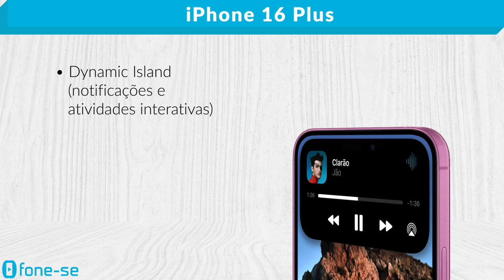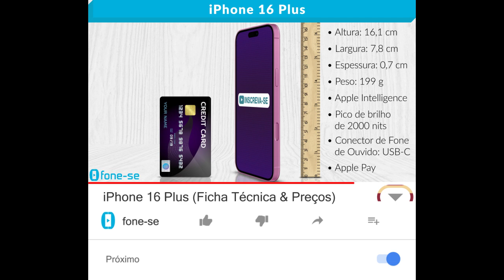iPhone 16 Plus (Ficha Técnica & Preços)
Ficha técnica em vídeo do Apple iPhone 16 Plus. Resumo em 3 minutos.

Link para comprar (iPhone 16 Plus)

É você que ama o passado e que não vê que o iPhone 16 Plus sempre vem.

Ele tem design resistente para quedas bruscas e proteção contra água e poeira, com tela infinita de 6.7 polegadas Full HD Plus.

É dual SIM, com internet por 5G, além do 4G ou Wi-Fi bem rápido e com 3 opções de armazenamento: 128 GB ou 256 GB ou 512 GB.

Outros destaques são o notch dinâmico para notificações e atividades interativas, e a bateria 4674 mAh, com carregamento rápido e recarga sem fio.

Agora conta também com o botão de Ação para criar atalhos, e com o novo o Controle da Câmera na lateral do aparelho, com recursos ágeis como trocar de lente ou dar zoom.

Sua câmera traseira é dupla com flash: sendo a Fusion de 48 megapixels com estabilização ótica por deslocamento de sensor e zoom ótico de duas vezes, e a de ângulo aberto ou macro de 12 megapixels.

Cheias de recursos, como o Modo Noite para ambientes escuros, Modo Cinema, Modo Ação e filmagem em 4K.

Já a frontal também de 12 megapixels é ideal para fazer selfies e face-time, além de também ter Modo Noite e desbloqueio facial mais rápido e seguro (Face ID).

Vem com alto-falantes estéreo, rodando sistema iOS 18, com o novo processador Hexa Core e 8 GB de memória RAM.

Atualmente, ele pode valer a pena na seguinte faixa de preço, e é claro que traz tecnologia NFC para pagamentos e demais funções.

   8 GB RAM e 128 GB de R$ 6.700 a R$ 7.200
   8 GB RAM e 256 GB de R$ 7.800 a R$ 8.300
   8 GB RAM e 512 GB de R$ 8.800 a R$ 9.400

ESPECIFICAÇÕES:

Tamanho
Altura: 160,9 mm
Largura: 77,8 mm
Espessura:  7,80 mm
Peso: 199 gramas

Tela Super Retina XDR
OLED sem bordas de 6,7 polegadas (na diagonal)
Resolução de 2796 x 1290 pixels
Taxa de atualização: 60Hz
Dynamic Island
HDR
True Tone
Brilho máx. de 1000 nits (típico); pico de brilho de 1600 nits (HDR); pico de brilho de 2000 nits (ambiente externo); brilho mínimo de 1 nit
Dynamic Island: transforma sua maneira de interagir no iPhone

Resistência à água, respingos e poeira
Classificado como IP68

Sistema operacional: iOS 18
Processador:
Chip Apple A18 (3,8 GHz)
Hexa Core

Sistema avançado de câmera dupla
Fusion: 48 MP, abertura ƒ/1.6
Ultra-angular: 12 MP, abertura ƒ/2.2 e ângulo de visão de 120°
Zoom in óptico de 2x, zoom out óptico de 2x; alcance de zoom óptico de 4x
Controle da Câmera
Estabilização óptica de imagem por deslocamento de sensor para vídeo (Fusion)
Modo Noite
Modo Cinema até 4K HDR a 30 qps
Modo Ação até 2.8K a 60 qps
Gravação de vídeo 4K Dolby Vision a 24 qps, 25 qps, 30 qps ou 60 qps
Gravação de vídeo 1080p Dolby Vision a 25 qps, 30 qps ou 60 qps
Gravação de vídeo 720p Dolby Vision a 30 qps
Gravação de vídeo macro, inclusive em câmera lenta e time-lapse
Zoom digital até 6x

Câmera frontal:
Câmera TrueDepth de 12 MP
Abertura ƒ/1.9
Modo Cinema até 4K Dolby Vision a 30 qps
Vídeo em câmera lenta de 1080p a 120 qps

Armazenamento:
    128 GB
    256 GB
    512 GB

Face ID Reconhecimento facial pela câmera TrueDepth
Apple Pay
Bluetooth 5.3
Chip de banda ultralarga de segunda geração
NFC com modo leitura

Segurança
    SOS de Emergência
    Detecção de Acidente

Dual SIM (eSIM e nano SIM)

Localização:
  GPS, GLONASS, Galileo, QZSS e BeiDou
    Bússola digital
    Wi‑Fi
    Rede celular
    Microlocalização iBeacon

5G (sub-6 GHz)
4G
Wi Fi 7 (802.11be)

Reprodução de vídeo Até 27 horas
Streaming de vídeo: Até 24 horas
Reprodução de áudio: Até 100 horas
Recarga sem fio MagSafe até 25W com adaptador de energia de 30W ou superior
Recarga sem fio padrão Qi2 até 15W
Recarga sem fio padrão Qi até 7,5W
Recarga de até 50% em aproximadamente 30 minutos com adaptador de energia de 20W ou superior usando um cabo para recarga com conector USB-C, ou com adaptador de energia de 30W ou superior usando o carregador MagSafe (todos disponíveis separadamente)

Conector USB-C
Compatível com USB 3 (até 10 Gb/s)

Sensores:
  Face ID
    Barômetro
    Giroscópio de alto alcance dinâmico
    Acelerômetro de força g de alta intensidade
    Sensor de proximidade
    Dois sensores de luz ambiente

    iPhone com iOS 18
    Cabo para recarga com conector USB-C (1m)
    Documentação

Cores:
Branco (White)
Ultramarino (Ultramarine)
Preto (Black)
Rosa (Pink)
Verde-acinzentado (Teal)